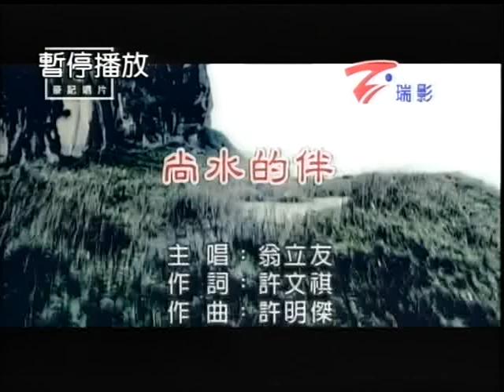王景煇~尚水的伴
貝斯特之友王景煇~尚水的伴